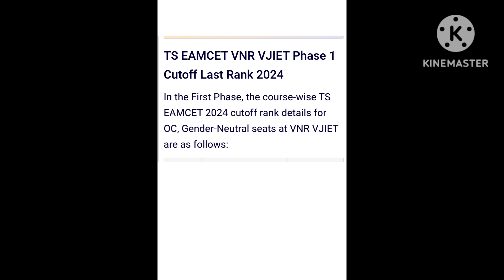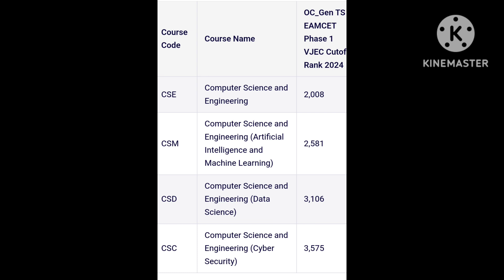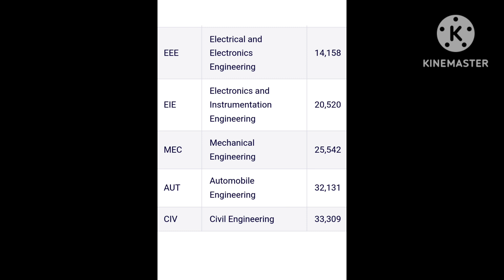VNR VJIET TS EAMCET FIRST PHASE CUTOFF RANKS (2024-2025)